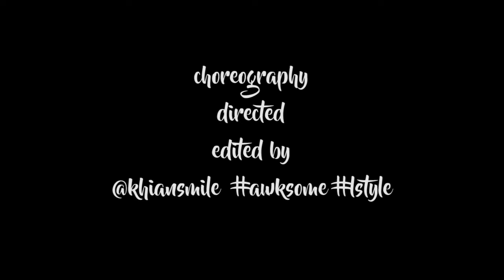Ajee Choreography | AWKSOME LSTYLE | That's What I Like by Bruno Mars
**First Video for 2017***
That's What I Like by Bruno Mars ❤️
Choreography by: Khian Smile ❤️
Directed by: Khian Smile ❤️
Edited by: Khian Smile ❤️
Dancers: Jeanzey Clye Romano Jariz de la Gente ❤️
Camera Boy: Kurt Axl WangNae ❤️
Wardrobe: Leenor Fe M. Jandongan ❤️
Venue: Mega World Iloilo ❤️
Music is From Album
Stream ’24K Magic’